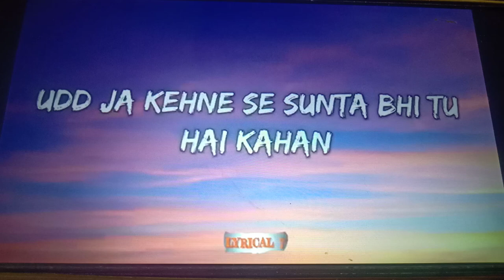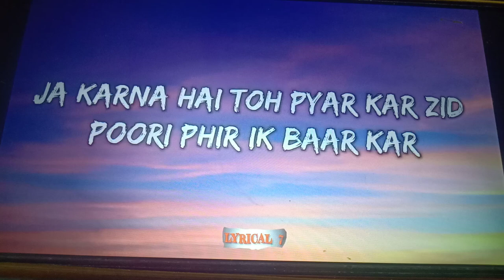Ve kamleya lyrics